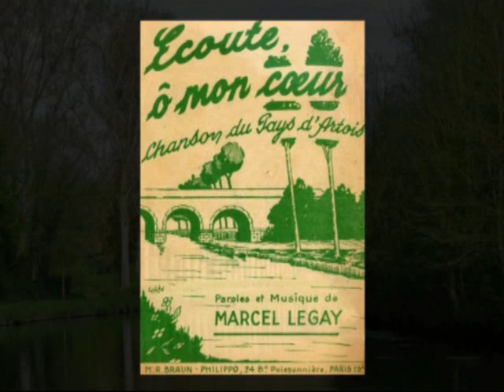écoute o mon cœur chant du pays d'Artois